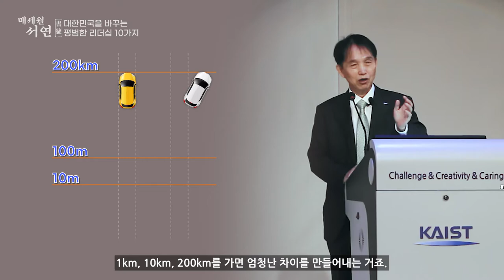[1회] KAIST 매세월 서연_이광형 총장 강연